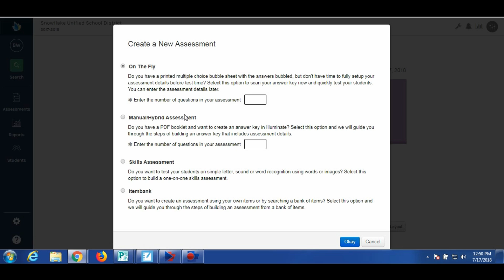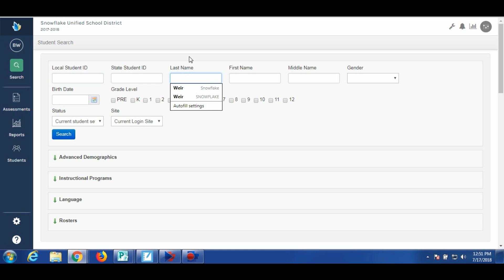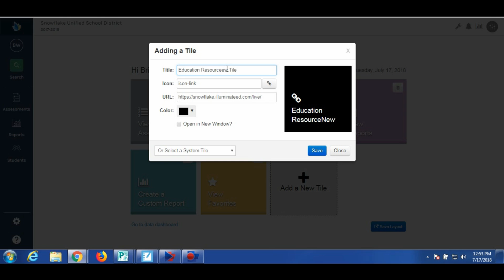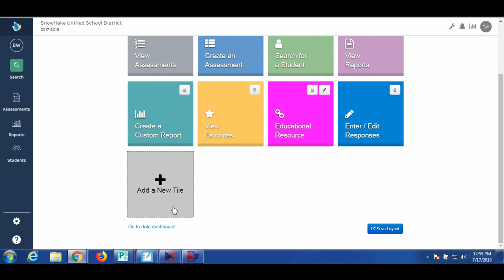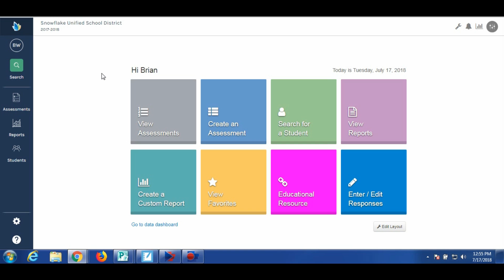Intro to IlluminateEd 2018 Version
In this EdTech tutorial I go over the basic navigation of Illuminate Education.